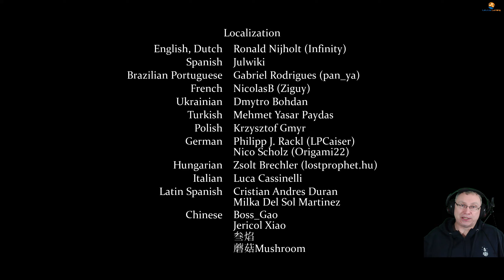Force of Nature 2: Ghost Keeper 28. rész - Utolsó Boss 1. rész